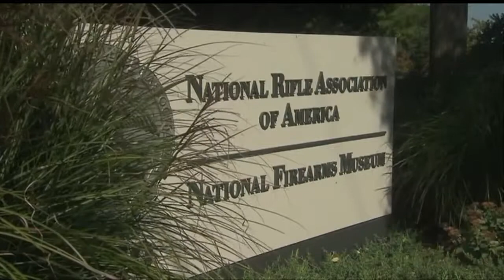CT lawmakers disappointed with US Senate vote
There's bipartisan disbelief and disappointment at the Connecticut Capitol. Republican and Democratic leaders in Hartford are saying the U.S. Senate made a big mistake Wednesday.